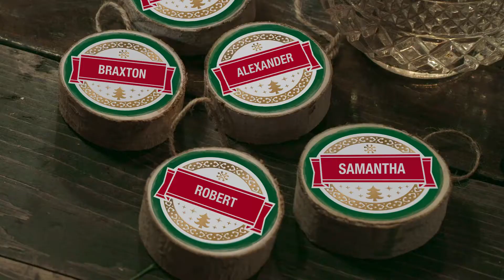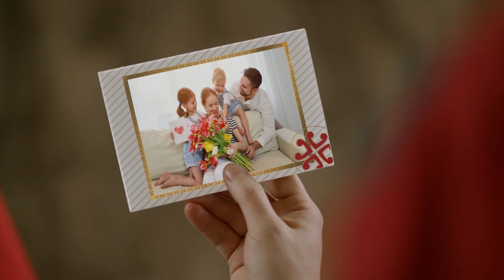A SPECIAL ORNAMENT - PORTABLE North Pole 2019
Discover the magic of Christmas!

Personalize videos and call from Santa for your children and loved ones on the #1 Christmas app
Since 2008, Portable North Pole has helped make Christmas more magical than ever for millions of children, young and old, all around the world.

▪️Millions of children, young and old, amazed in 120 countries.
▪️Personalized videos in 4 languages (English, French, Spanish and Italian)